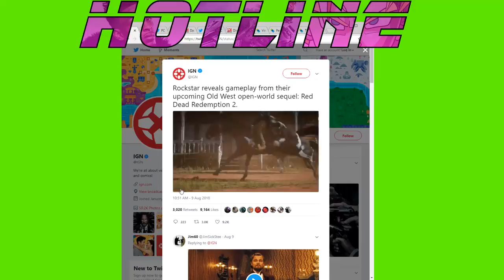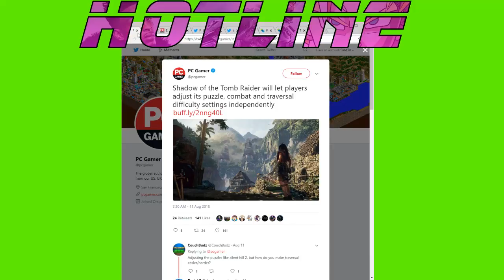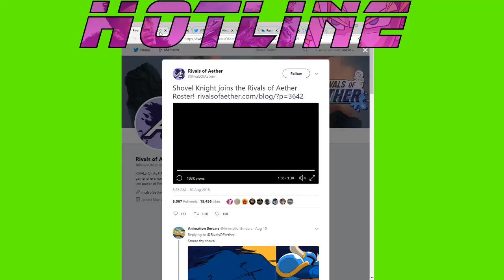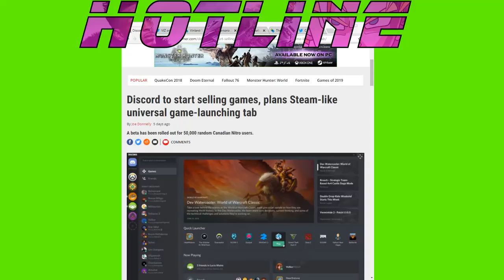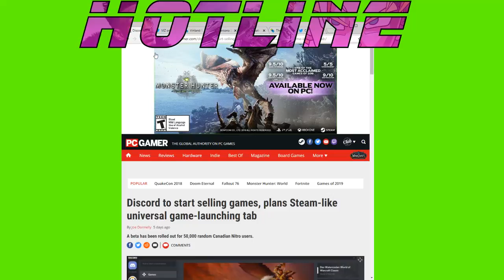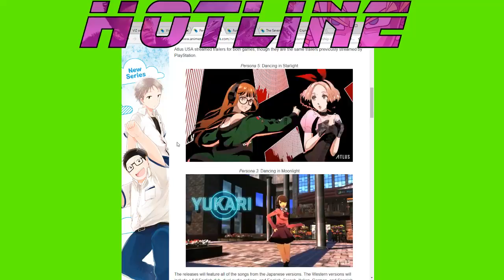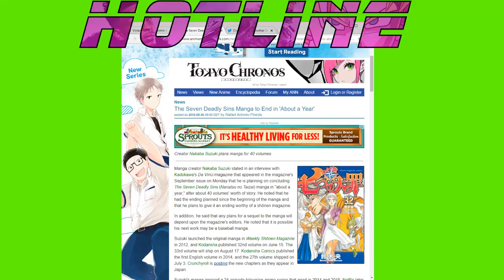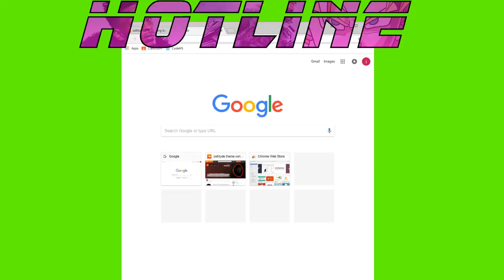Hotline Podcast Episode 4: No Call No Show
Bands where are you